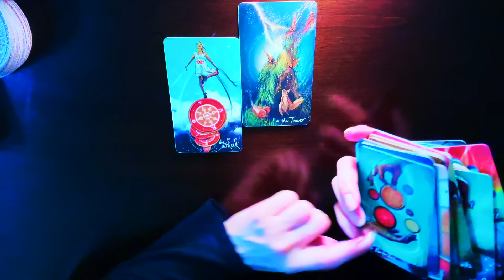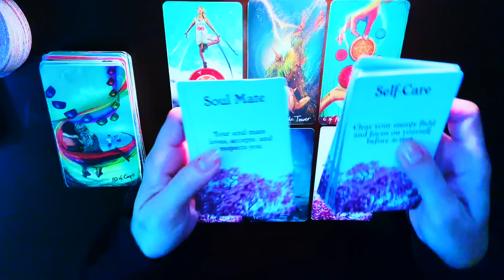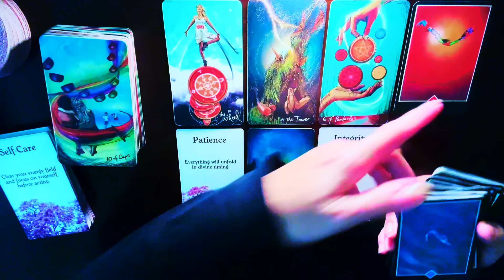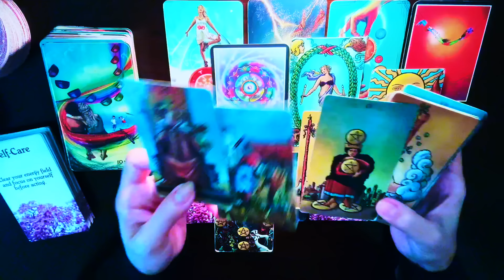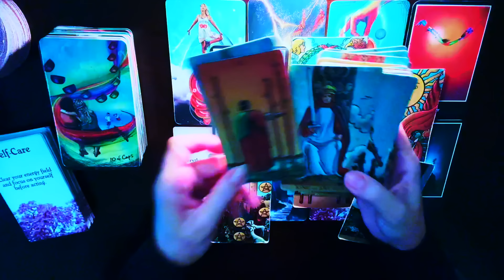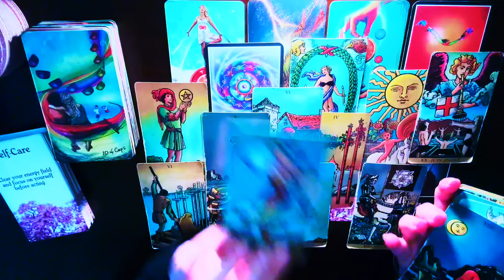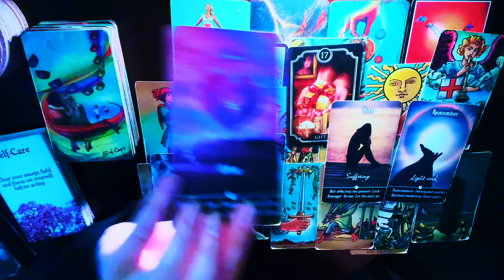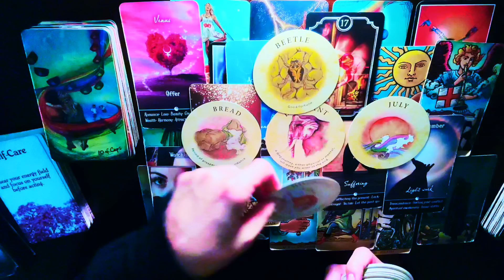CANCER | In a Blink of an Eye Your Life Changes Forever✨at the Perfect Timing 11:11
🌝 Next Full MOON June 21st called Strawberry Moon in the sign of Capricorn ♑️

3. LIKE/SET NOTIFICATIONS ON ☻